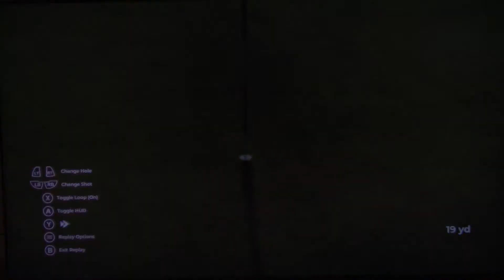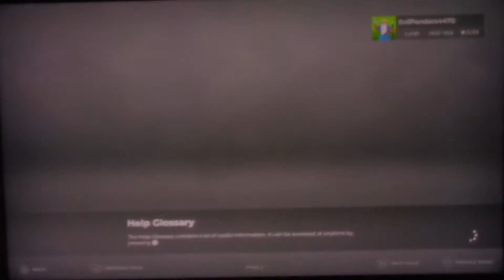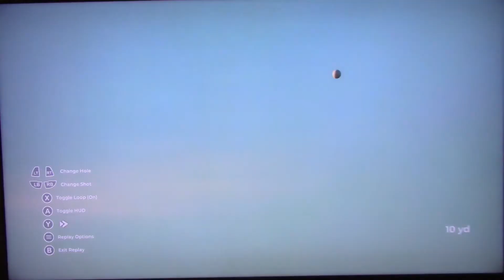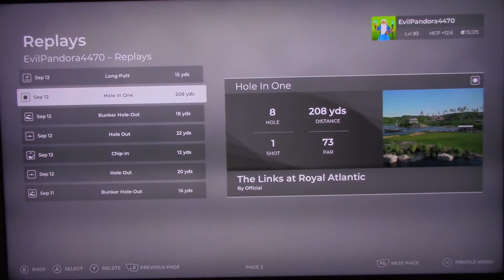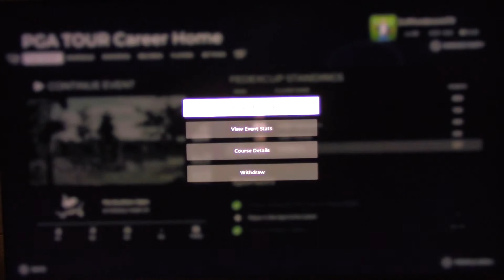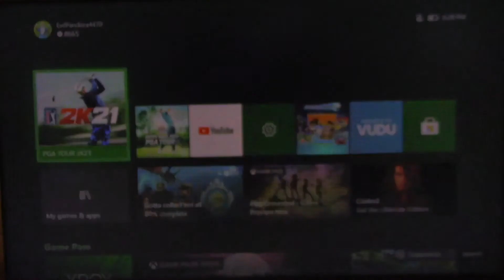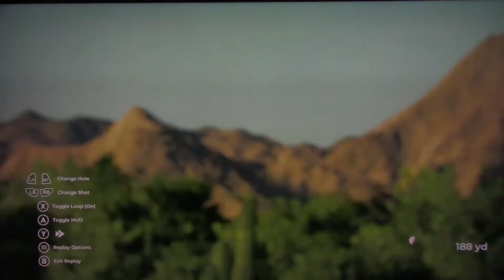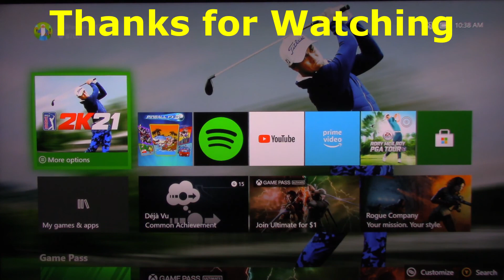In the Cup on PGA Tour 2K21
Not all golf shots  find the cup but here are a few.